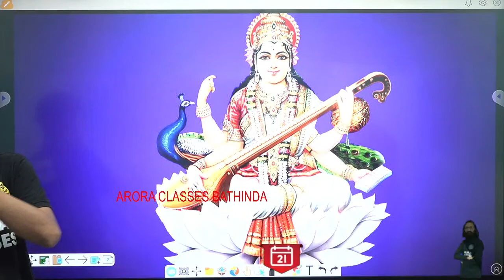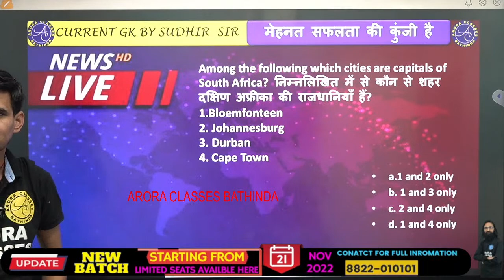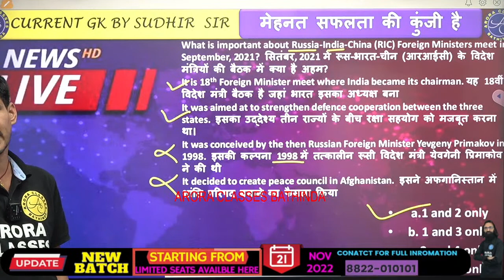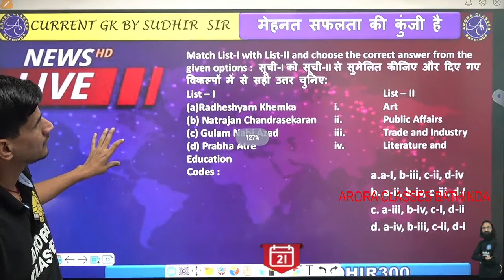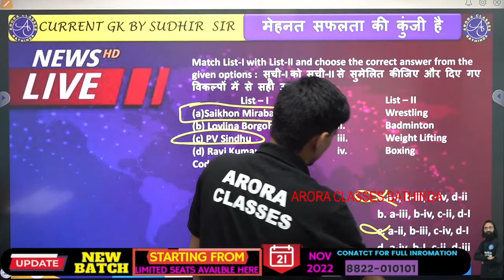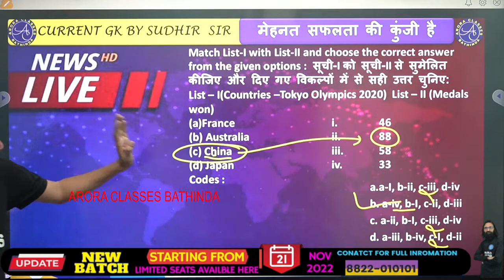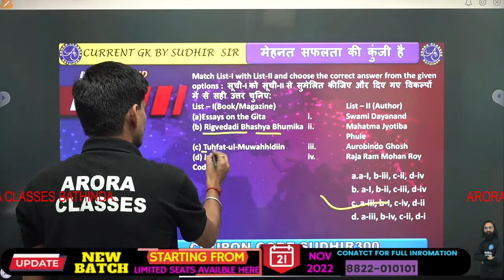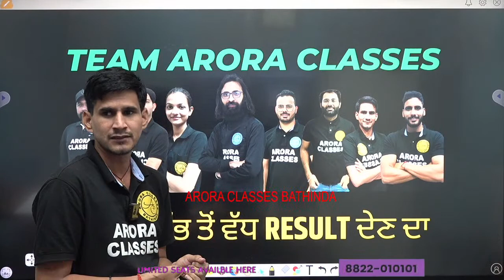SSC EXAMS | STATIC GK |IMPORTANT FOR ALL UPCOMING EXAMS | DAY-16 | 07:00 PM | ARORA CLASSES BATHINDA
SSC EXAMS | STATIC GK | IMPORTANT FOR ALL UPCOMING EXAMS | CLASS-16 | LIVE | 07:00 PM | SPECIALLY FOR SSC GD,RAILWAY PUNJAB HARYANA HIGH COURT EXAM AND OTHER STATE EXAMS ARORA CLASSES BATHINDA | BY SUDHIR SIR

All The Competitive Exams Is Prepared Offline and Online In Our Best Manner.Get Daily LECTURE & DAILY ONLINE TEST of all SUBJECTS (MATH/ REASONING / GK / ENGLISH).

KEYWORDS-
STATIC GK,static gk by kumar gaurav sir,static gk by naveen sir,static gk by khan sir,static gk rojgar with ankit,static gk playlist,static gk for ssc cgl,static gk marathon class,static gk for pet 2022,static gk topic wise,static gk for group d,static gk utkarsh classes,static gk for ssc,static gk exampur,static gk rojgar iwth ankit,static gk marathon clas,static gk for gropu d